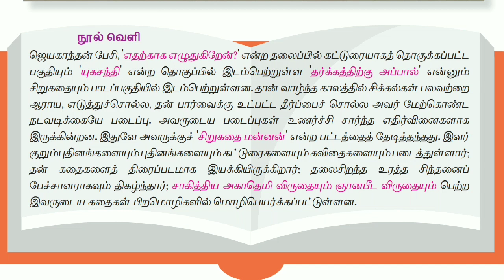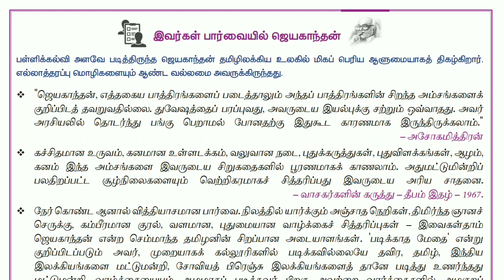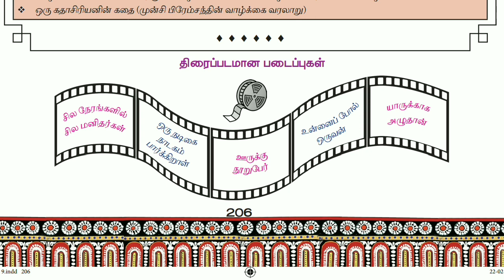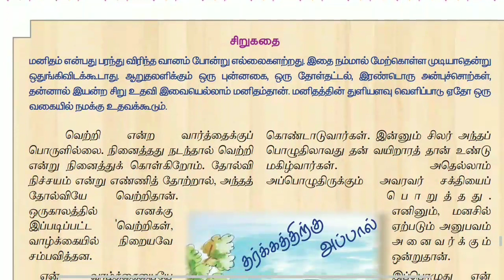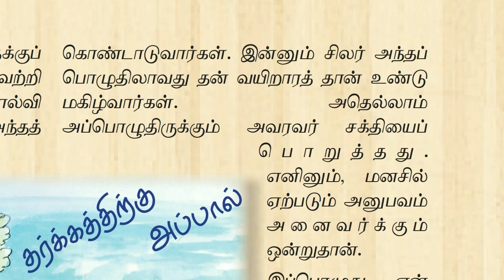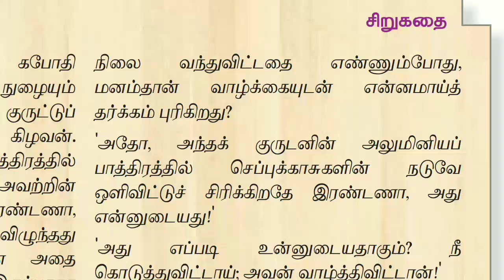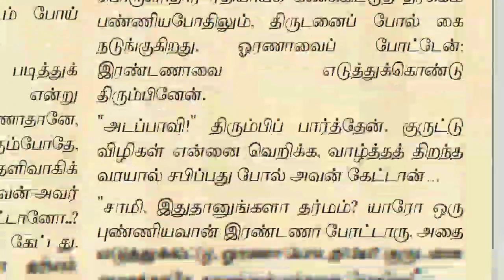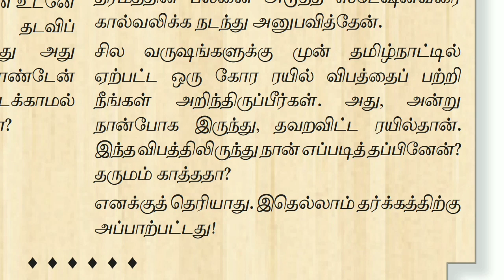10th new tamil book | இயல் - 9 | உரைநடை | ஜெயகாந்தம்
Follow the M u t h u k u m a r channel on WhatsApp தமிழ் நூல்கள் SHORTCUTS

MIX